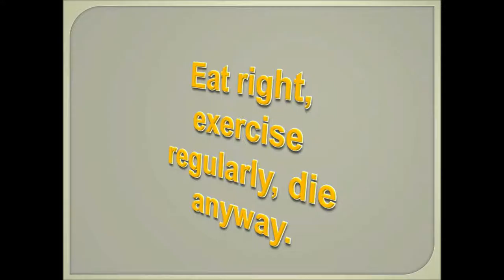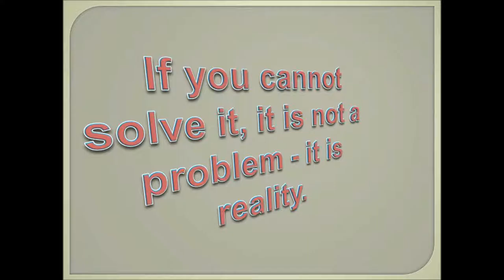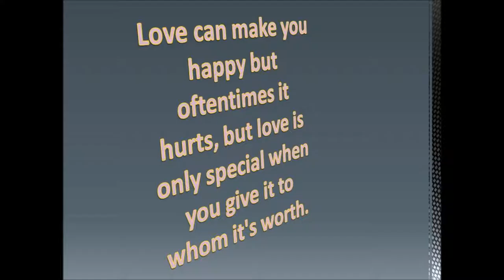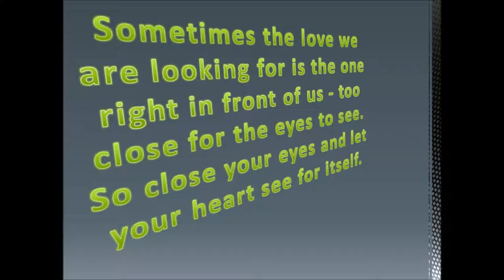You And I